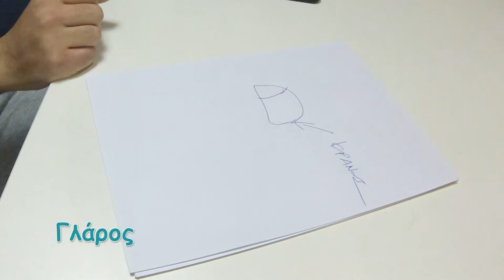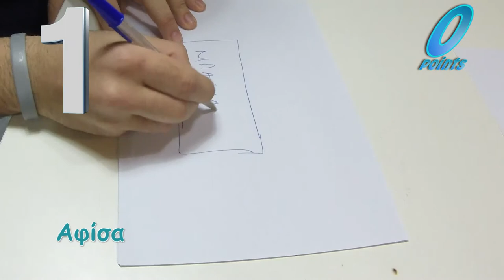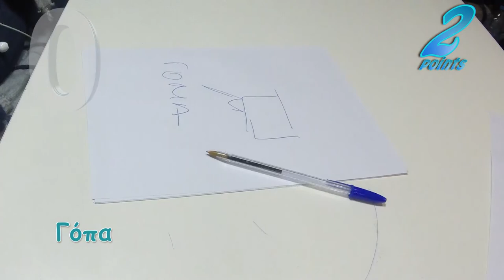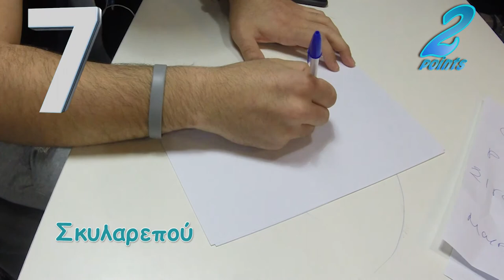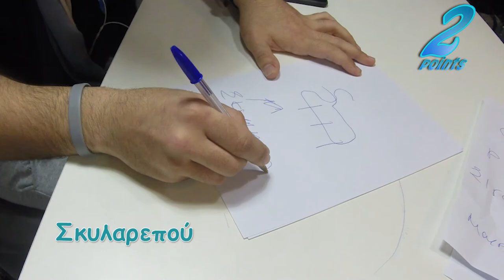Έτσι για το yolo #2 whisper | blindfolded drawing | Seven second | CHALLENGE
Κάντε Follow στη σελίδα στο Instagram, ανεβαίνουν video από την διαδικασία παραγωγής μαθημάτων (dimigeo_official)

Βρείτε μας στο Facebook (Editing And Video Tutorial).